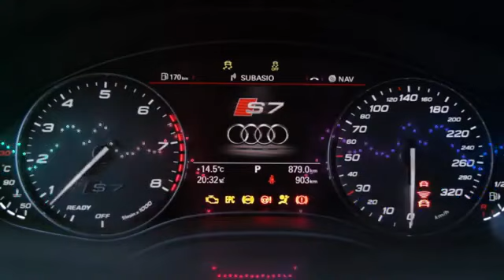10 3 Audi S7 Sportback Facelift 2